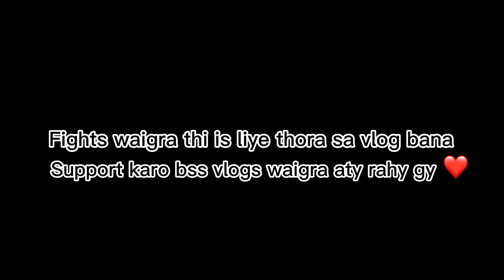Wrestling Tournament 💪🏻🤼‍♂️ in gujranwala ❤️ Haider lone vlogs❤️